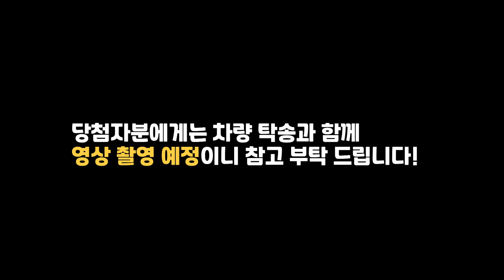[허위없기로 소문난 용인오토허브 썸카의 중고차 추천]A6드릴껀데요, 웬만하면 클릭 ㄴㄴ 그리고 전화 하지마세요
안녕하십니까! 썸타다 입니다!!
오늘은 썸타다 첫 이벤트 준비 했습니다!
딱 1주일간만 사연을 포함한 문자로 받겠습니다!
딱 한번만 문자로 연락 주시기 바랍니다! 꼭! 한번만 입니다!
당첨자님과 영상도 촬영한다는거 잊지 마시고 지원 바랍니다!!